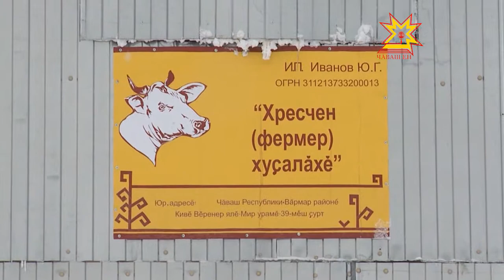Юрий Иванов фермер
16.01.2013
Республикипе илес пулсан лару-тăру лайăхланать пулсан та - Вăрмар тăрăхĕнче çав-çавах усăсăр выртакан çĕрсем чылай — 3000 пин гектара яхăн. Çавна май фермерсен йышĕ ÿсни кăмăла уçать. Апла усăсăр выртакан çĕрсем çитес вăхăтра сахалланĕç. Пирĕн пултарулăх ушкăнĕ Юрий Иванов фермер патĕнче пулса курчĕ. Вăл иртнĕ çул патшалăх грантне çĕнсе илнĕ.